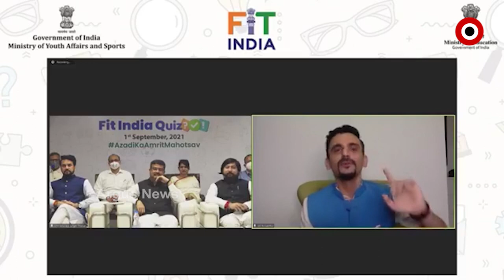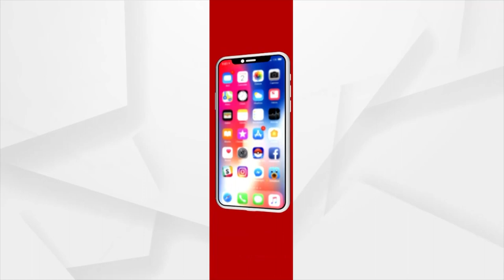ଫିଟ୍ ଇଣ୍ଡିଆ କୁଇଜ୍ ର ଶୁଭାରମ୍ଭ ସମାରୋହ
ଭାରତର ସବୁଠୁ ବଡ କୁଇଜ୍ ଇଭେଣ୍ଟ, ଫିଟ୍ ଇଣ୍ଡିଆ କୁଇଜ୍ ର ଶୁଭାରମ୍ଭ ସମାରୋହ...